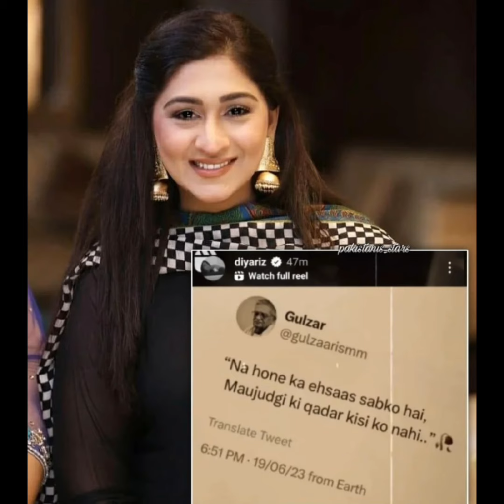Pakistani actress Madiha Rizvi's second marriage, both daughters are also involved in the marriage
.Madiha Rizvi 2nd Wedding
Madiha Rizvi 2nd Wedding Pics Viral
Who Is Madiha 2nd Husband
Madiha Rizvi First Husband
Hasan Noman Reaction On Madiha 2d Wedding

photo,images,videos, clips used from youtube
or Google in this video are only for educational
purpose and are protected by the fair usse
lawsection 107used for
commentary.criticism,new reporting or
education for transformative use.
Regards: Fashion cityy one1